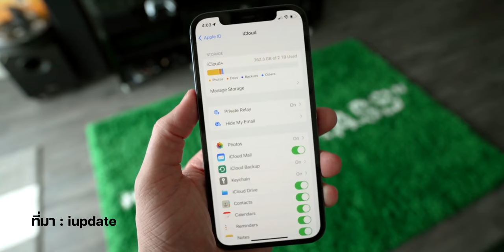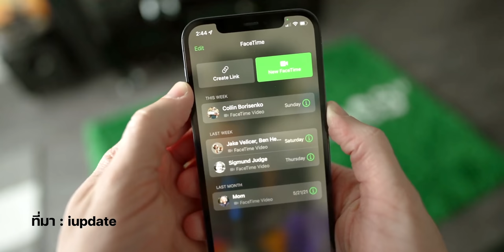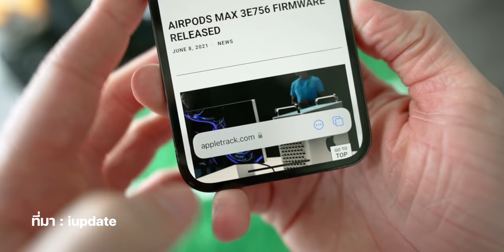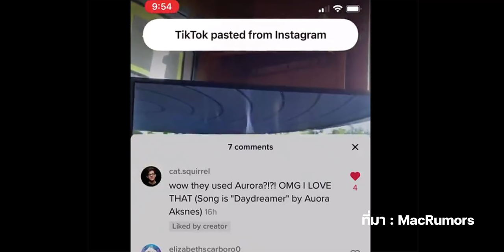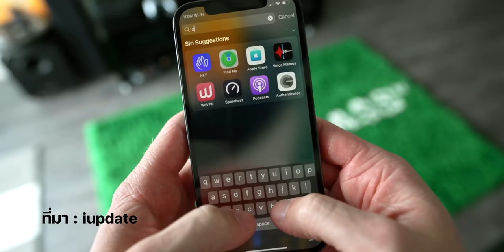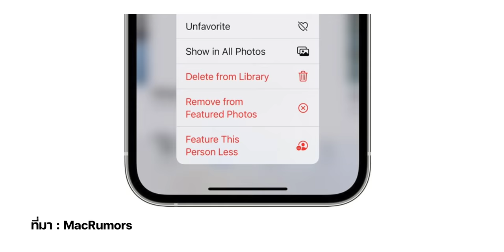ส่อง 22 ฟีเจอร์ใน iOS 15 หลายฟีเจอร์ที่ Apple ไม่ได้พูดในงานเปิดตัว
ส่อง 22 ฟีเจอร์ลับใน iOS 15 หลายฟีเจอร์ที่ Apple  ไม่ได้พูดในงานเปิดตัวมีหลายอันที่น่าสนใจมาก ๆ ทีมงาน iMoD จะมาเล่าให้ฟัง

00:00 เปิดคลิป
00:20 - รองรับอุปกรณ์เหมือน iOS 14
00:41 - มีตัวเลือกการอัปเดต iOS
00:56 - มีบริการฝากข้อมูลฟรี บน iCloud ชั่วคราว
01:34 - มี Widget ใหม่ ๆ
01:46 - เพิ่มไอเท็มตกแต่ง Memoji
02:03 - FaceTime Link
02:24 - เพิ่มการดูข้อมูลในรูปภาพ
02:44 - แจ้งผู้ใช้หากลืมอุปกรณ์
02:58 - ค้นหาอุปกรณ์ได้แม้ถูกปิดเครื่อง
03:16 - ปรับดีไซน์ Apple TV Siri Remoteใน Control Center
03:28 - อัปเกรดการเชื่อมต่อ HTTP เป็น HTTPS
03:40 - ปรับแต่ง Widget ซ้อนอัจฉริยะ
03:56 - มีฟีเจอร์วางอย่างปลอดภัย
04:18 - อัปเกรด Move to iOS
04:35 - การจัดการ Apple ID Account Recovery Contact
04:59 - ใช้ Game Controller อัดหน้าจอระหว่างเล่นเกม
05:14 - การลากและวางข้ามแอป (Drag and Drop)
05:32 - โหลดและลบแอปจากเมนู Spotlight
05:48 - นำแว่นขยายกลับมา
05:54 - ตัวเลื่อนเวลาแบบหมุนกลับมาแล้ว
06:03 - คำสั่ง Feature This Person Less
06:21 - เปลี่ยนขนาดตัวหนังสือในแต่ละแอปได้